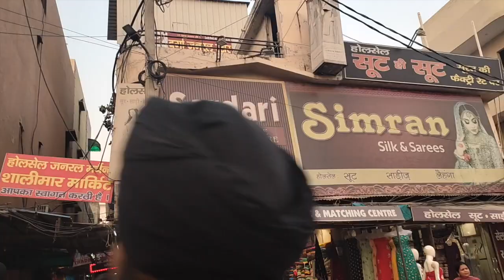Haldi Ceremony || Sandy's wedding - Part 2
Hello Friends,
Here is the second video of Sandeep's wedding, sharing some beautiful moments with you, hope you would like it.